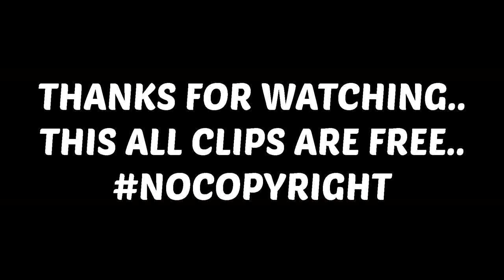TOP 5 FREE OUTRO(end screen) ||NOCOPYRIGHT USE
This all clips are for free use i.e no copyright.